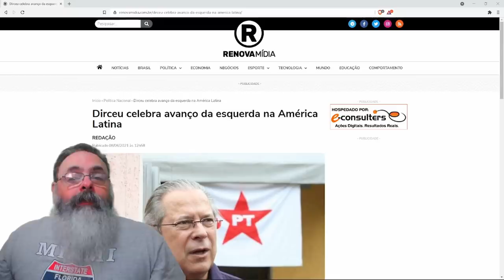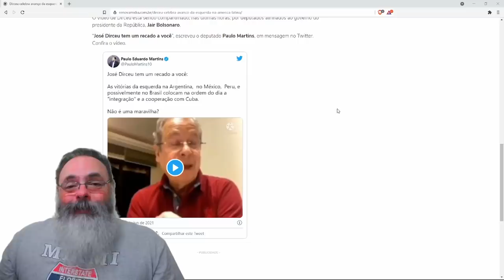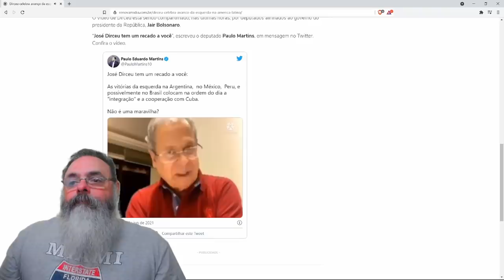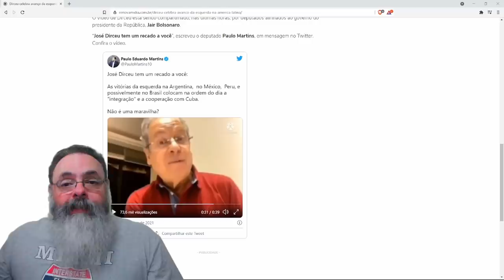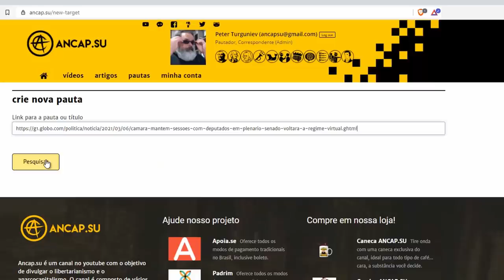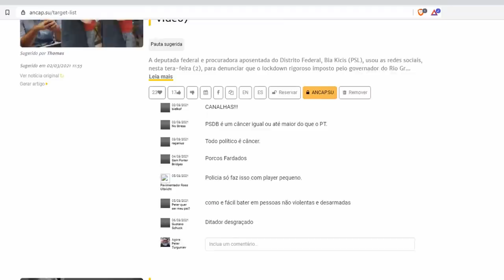Zé Dirceu deixa claro o plano: 2023 é tudo nosso